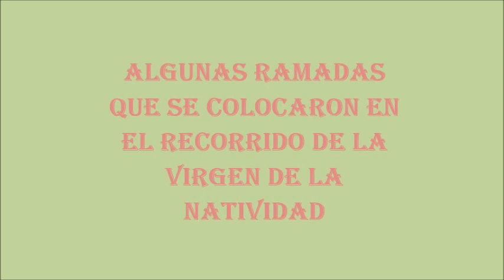Tixtla. Ramadas (enramadas) en la procesión de la virgen de la Natividad.31 de mayo de 2018.